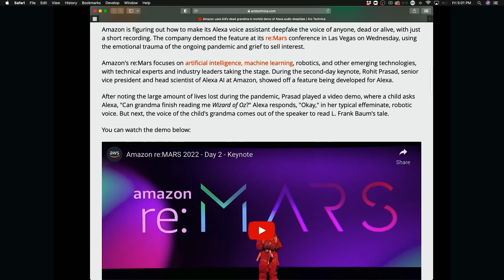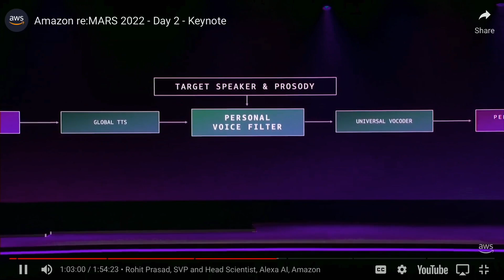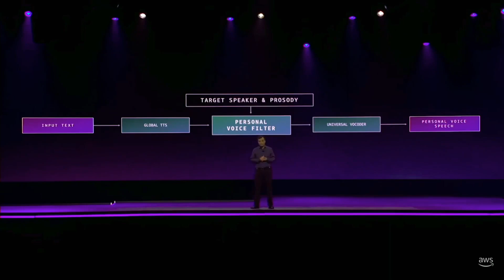Amazon is Cloning Your Dead Grandma's Voice Using AI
On Broken Simulation 55 we learned about Amazon's plans to clone your dead grandmother's voice.